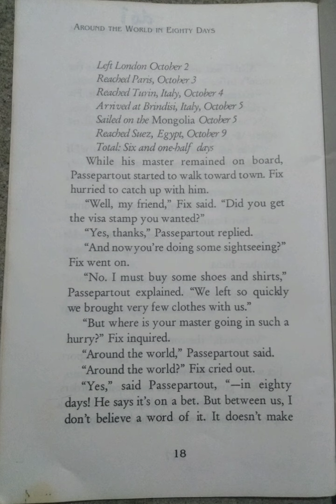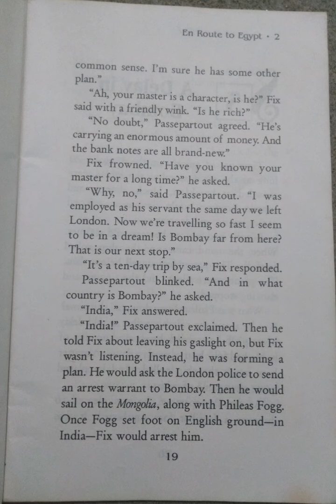Around The World In Eighty Days/Part-1@மகேஸ்